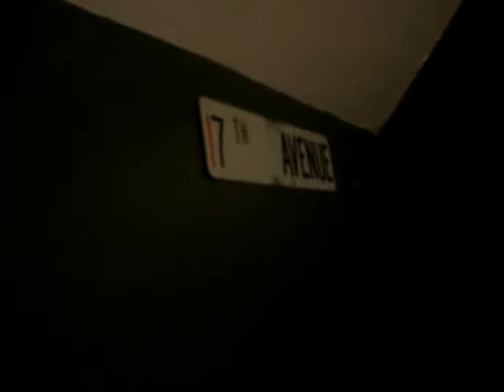Jizzle on tha tube 3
Me and Marc G just at tha lab fuckin' aroundin my spot!